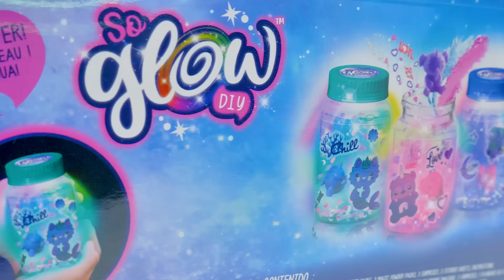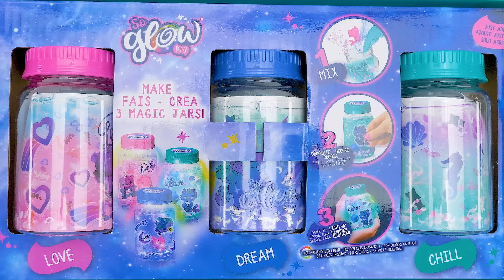Mucho, mucho, mucho brillo en esta maleta! La abrimos?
¿Quieres ver lo que hay dentro de So Glow DIY Case? Entonces únete a Sam y a su amiga Su en esta mágica aventura!

Este hermoso kit incluye todo lo que necesitas para crear y personalizar tus propios tarros Magic Mood. Sólo tiene que añadir agua! Hay 6 "estados de ánimo" para coleccionar - cósmico, amor, relajante, sueño y más! Este kit viene con purpurina, lentejuelas temáticas, juguetes sorpresa y pegatinas para decorar cada frasco! La tapa tiene luces LED que cambian de color. Sólo tienes que sacudirlo para que brille.

Mira como Sam y Su crean sus propios tarros mágicos e inspírate para crear los tuyos propios.

1:16 Hermosas pegatinas de unicornio y sirena

2:01 ¡Tenemos un alicornio, chicos!

3:34 Cómo mezclar el amor

4:53 Hacer un sueño

6:20 Mira las tinajas brillando en la oscuridad.

OPENING THEME
Title: Cuckoo